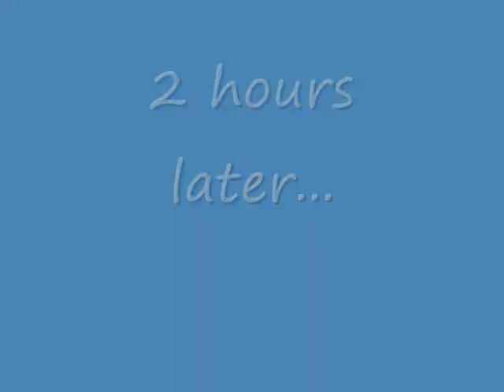Let's Play Megaman 2 Part 6 Wily Stage 1/2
Additional Music
Wily Stage 2: Bloody Rain - Castlevania 2
Stage 2 Boss: Kirby 64 Boss music